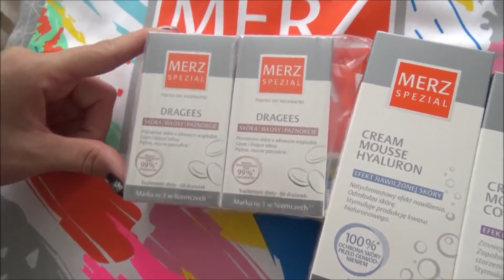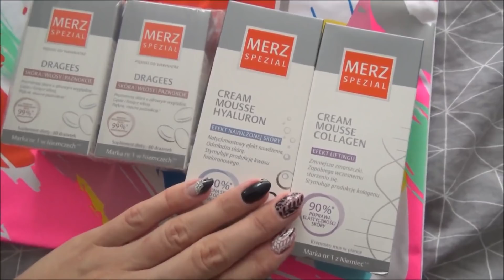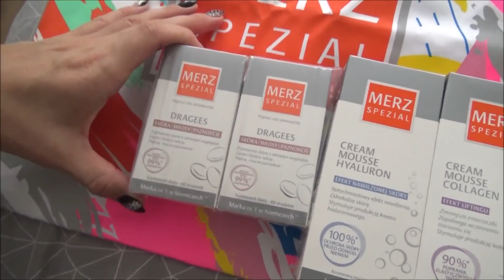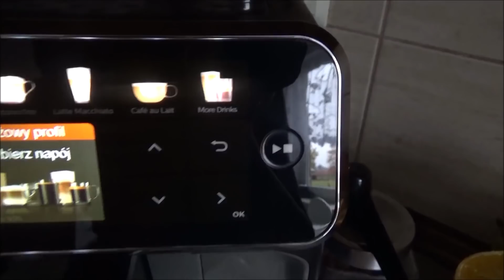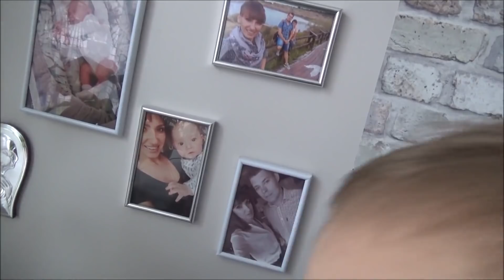Zakupy świąteczne ★Paulina Pilarz★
obserwuj mnie
na instagramie